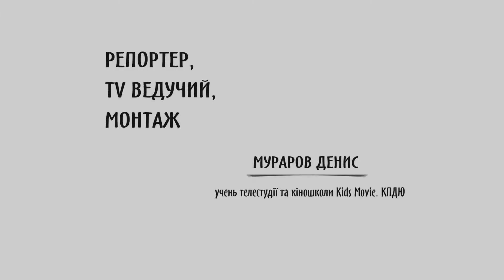КПДЮ. Репортаж юного репортера Дениса Мурарова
Київський Палац дітей та юнацтва має свою телестудію та кіношколу Kids Movie. В ній навчається на тележурналістів, телеведучих, режисерів, акторів кіно та телебачення, режисерів монтажу.